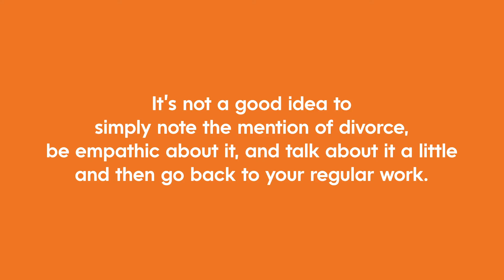If Someone in Couples Therapy Brings Up Divorce, Treat it as and Emergency Because it is.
If you're seeing a couple in regular couples therapy, and one is announcing the possibility of divorce, that needs to be taken very seriously. See what Bill says and the parallel to an ER doctor looking at a variety of problems and what the top focus has to be.